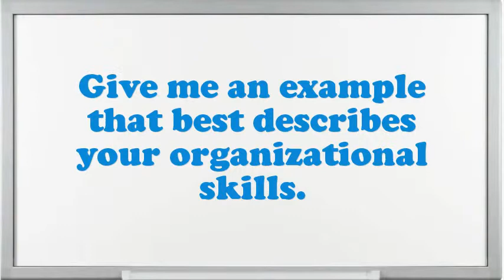Survey Taker interview questions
Interview Questions for Survey Taker.What makes your comforts about an Survey Taker position?What is most significant to you in an Executive Survey Taker position?Give me an example of a high-pressure situation?What steps do you follow to study a problem before making a decision?How well did your college experience prepare you for this job?